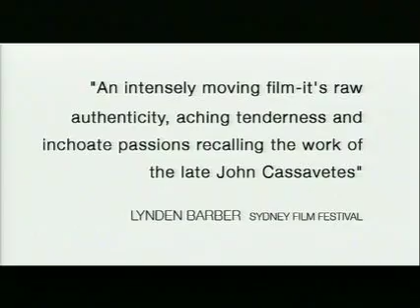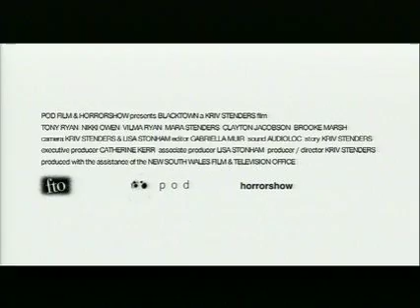'Blacktown' Trailer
Trailer for the feature film 'Blacktown' by Kriv Stenders. Shot on a shoestring budget with a minimal cast and crew, 'Blacktown' charts a tentative romance between two lost souls searching for a way through life's emotional confusion.